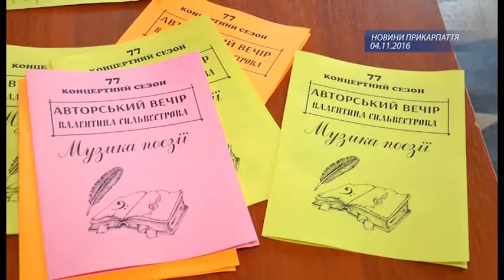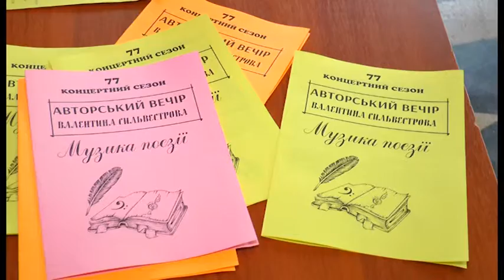До Івано-Франківська вперше завітав всесвітньо відомий український композитор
До Івано-Франківська вперше завітав всесвітньо відомий  український композитор Валентин Сильвестров зі своєю новою програмою "Музика поезії".